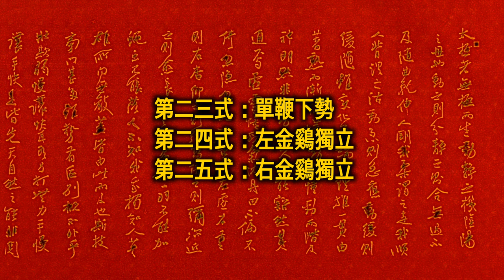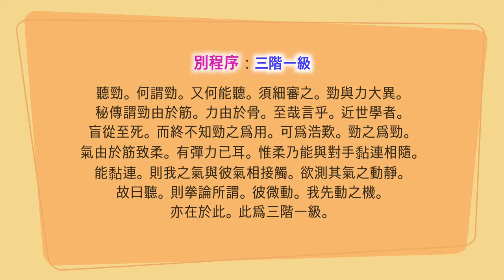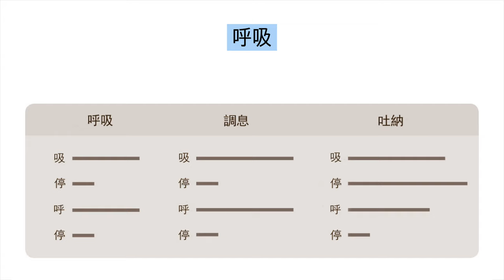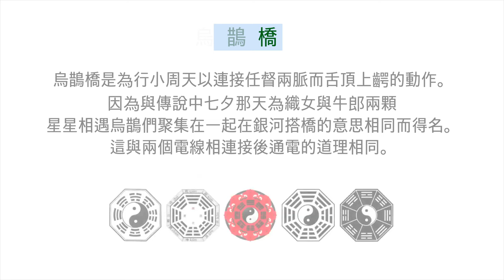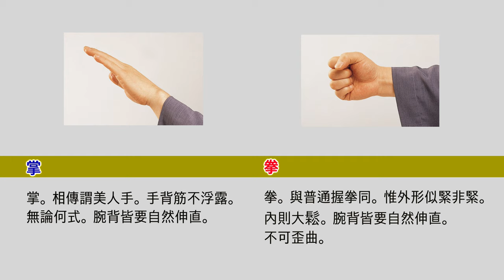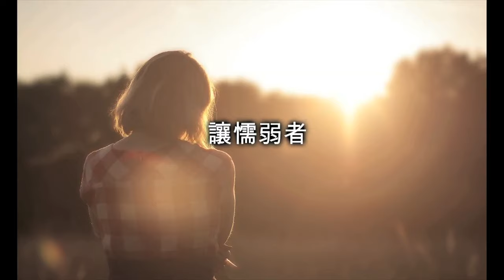楊澄甫鄭曼靑的名作【鄭子太極拳37式】 連載敎學 12 : 單鞭下勢~金鷄獨立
像白鶴的舞蹈一樣優雅的姿態,
像悠悠流淌地水一樣不斷的動作,
像沒有稜角的雲彩一樣自然地變化中,
以寧靜的心、集中的精神氣沉丹田,
以心行氣, 以氣運身的太極拳是促進氣血循環,
自然形成小周天的最佳氣功。

* 楊澄甫鄭曼靑的名作【鄭子太極拳37式】 連載敎學6 : 摟膝拗步~手揮琵琶
* 楊澄甫鄭曼靑的名作【鄭子太極拳37式】 連載敎學9 : 抱虎歸山~肘底看捶 :